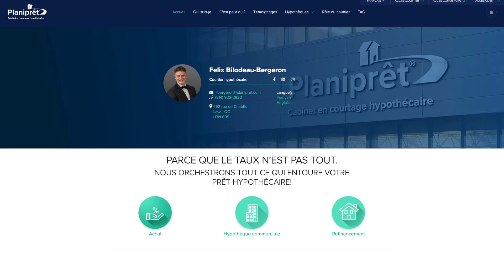La Réalité Est Pas Toujours Tranquille - Coulisse de l'Immobilier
Changez votre situation financière et prenez le contrôle de votre temps grâce au Programme 2x4 pour débuter en immobilier

Voulez-vous tout faire tout seul? Autant un notaire est nécessaire pour acheter, autant une bonne équipe autour de vous est importante pour bien réussir!

Contactez Félix Bergeron Courtier Hypothécaire pour pouvoir connaitre votre capacité d'emprunt et choisir le meilleur prêt qui correspond à vos besoins

Maximisez vos investissements immobilier en s'entourant d'une équipe forte et de confiance autour de sois, c'est essentiel pour réussir à grandir en immobilier. Toi, aimes-tu mieux tout faire toi même pour ne pas trop dépenser ou tu es prêt à y mettre le prix pour avoir les meilleurs autour de toi?

Vous avez envie de débuter en immobilier, passez à l'action grâce à mes programmes de formations et d'accompagnement privée sur l'immobilier

Je ne suis pas quelqu'un avec un titre particulier sur la finance ou en immobilier. Je ne suis qu'un investisseur immobilier privé et je partage mes expériences et ma réalité afin de vous inspirer, motiver et vous aider à évoluer sur le plan financier et l'immobilier pour viser l'indépendance financière. Je vous montre comment investir en immobilier selon mes bons et mauvais coups. Toute information précise doit être validée pour votre situation et votre finance personnelle auprès d'un notaire / avocat / fiscaliste.

Rémi Bergeron